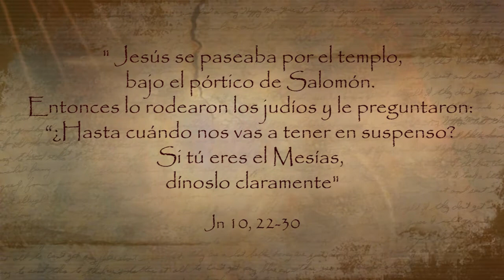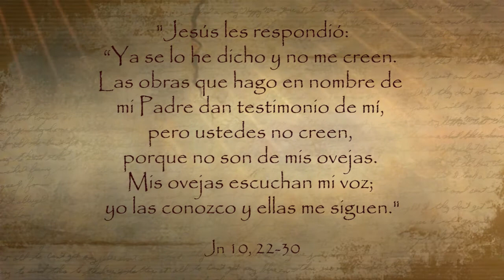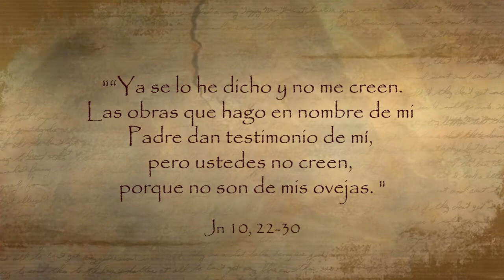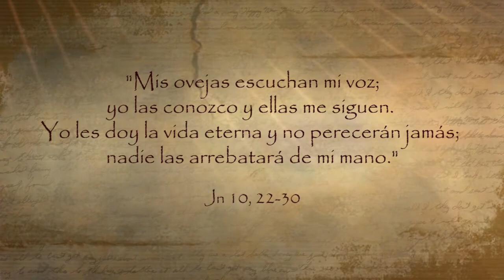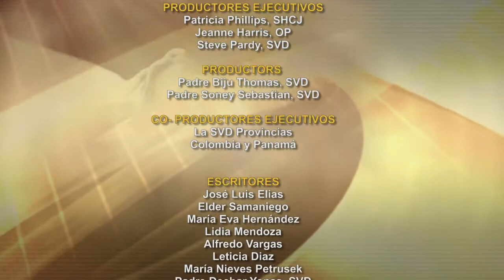Dios te Habla con Lidia Mendoza; Tema el hoy: Tu rebaño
Señor Jesús, tú nos conoces tal y como somos; te pedimos nos ayudes a escuchar tu llamado cuando la tentación a lo vano nos acose, cuando la desobediencia haga estragos en nosotros y lo atractivo de lo mundano empiece a alejarnos de ti. Gracias por tus bondades al reconocernos que somos de tu rebaño. Con toda la fe y esperanza queremos merecer ser contados como tuyos. Amén.